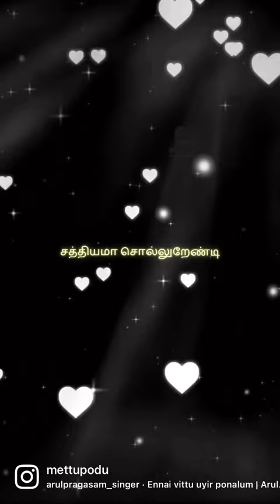Ennai Vittu Uyir |Love Today|Arul Pragasam |Tamil Shorts |Tamil Status